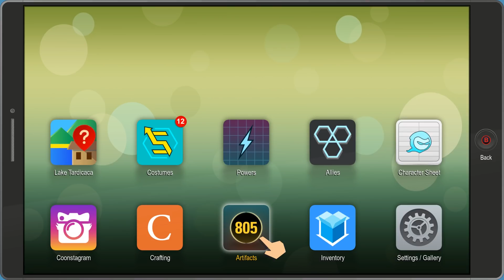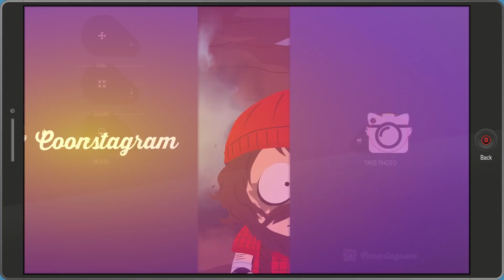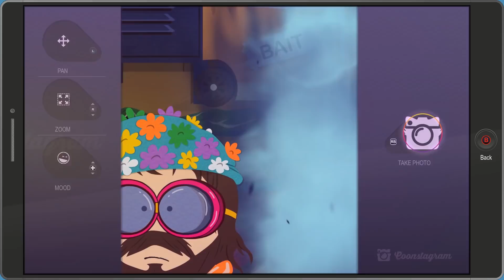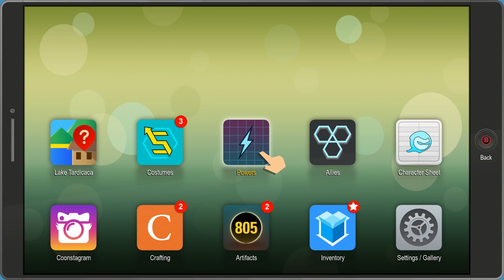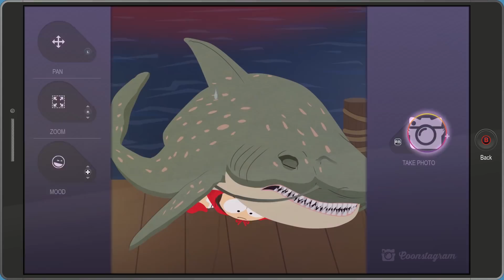South Park: The Fractured But Whole DLC 2 - Bring the Crunch PC (Mastermind) 100% Walkthrough 44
South Park: The Fractured But Whole DLC 2 - Bring the Crunch PC (Mastermind Difficulty) PC/PS4/Xbox One 100% Walkthrough 44 Full HD 1080p

This is a 100% walkthrough of South Park: The Fractured But Whole second and final story DLC Bring the Crunch and it contains all the collectibles and achievements in the game. I hope you like this walkthrough.

My System Config:
Processor : Intel i7 8700k @4.80 GHz
Motherboard : ASUS STRIX Z370-E
RAM : G.Skill RipJaws V DDR4 32GB @3200Mhz
GPU : Zotac GTX 1080ti AMP Extreme
PSU : Corsair HX850 Platinum
Cooler : Corsair H115i
Chassis : CoolerMaster Stryker
Key Board : Logitech G510 Gaming Keyboard
Mouse : Logitech G402S